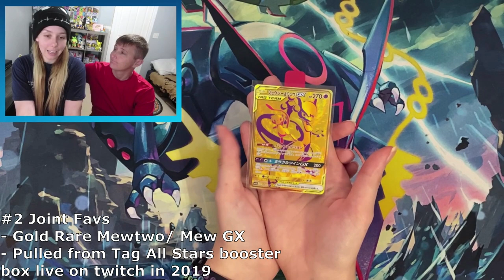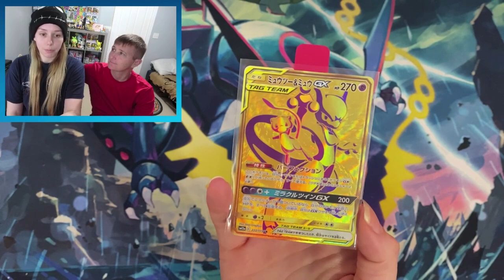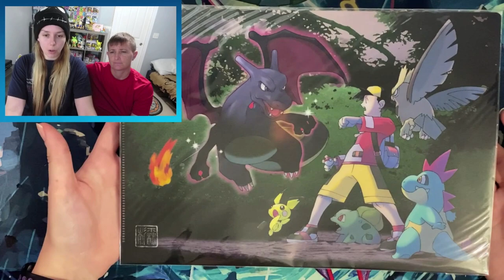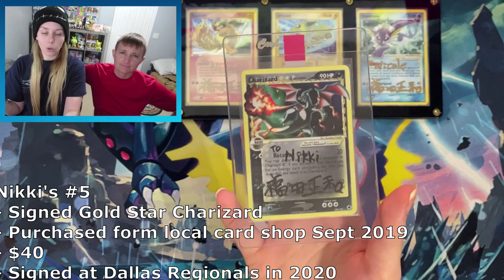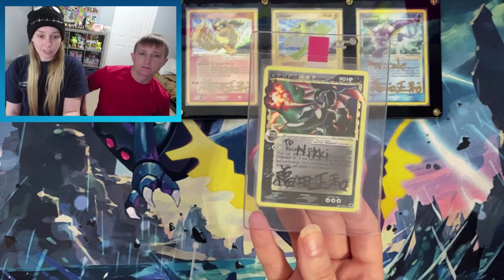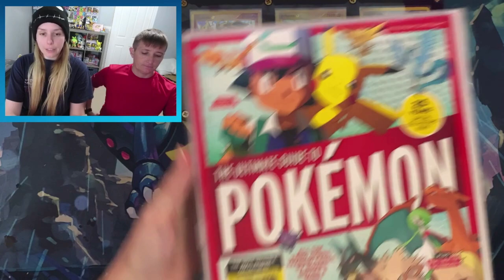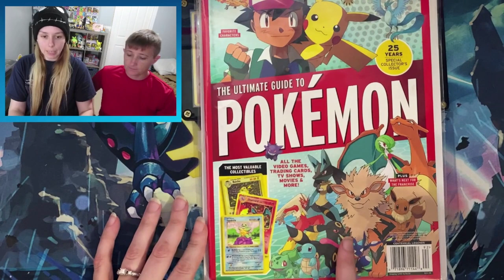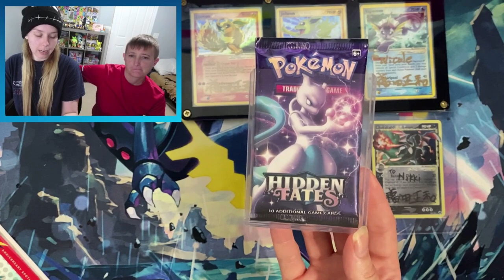*TOP 5* Favorite Pokemon Items From our Collection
Ring that bell notification icon so you're notified when I post new videos/ when I go live!

Buying merch directly supports the channel and enables me to create content on a regular basis!

Mailing Address
KANTO
Charlestown, IN 47111

Recording Gear
OBS STUDIO
Microphone: Samson GTrack Pro
face Camera: Mevo
Card Cam: iPhone 11 Pro Max
PC: iBUYPOWER Gaming PC Element 9260

PC Specs: Processor:
Intel i7-9700F 8-Core 3.0 GHz (4.7 GHz Max Turbo)
Graphics: NVIDIA GeForce GTX 1660 Ti 6GB
Memory: 16GB (2 x 8GB) DDR4 2666MHz
Storage: 240GB SSD | 1TB HDD
Motherboard: B365M
Display Ports: 1x HDMI | 1x DisplayPort | 1x DVI

Logo: Adobe Photoshop: Trainer art created by deviant art user BloodAkenoArt, gym badge images created by the Pokemon Company.